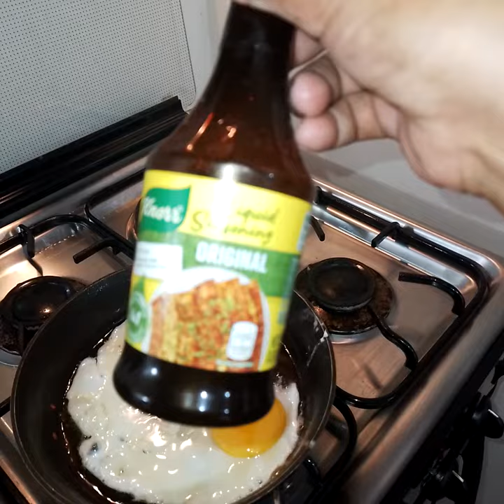Quick & Easy Recipe(Egg with Knorr)